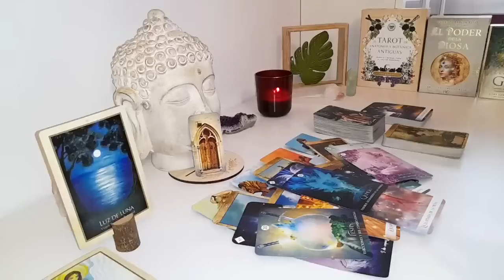TAURUS🍿SH**T IS ABOUT TO GET REAL 😱YOU KNEW THEY WERE OBSESSED BUT THIS'S SCARY MAY 2024